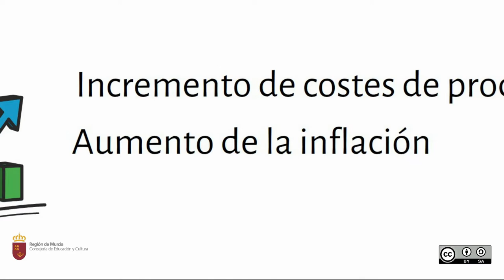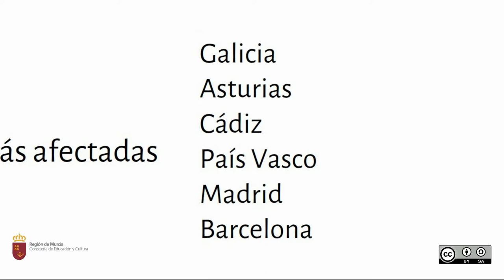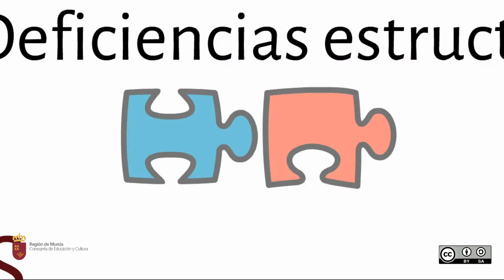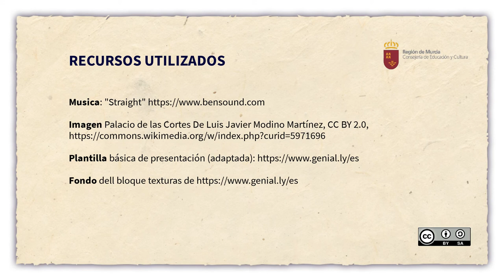CRISIS Y RECONVERSIÓN INDUSTRIAL(1975-1985)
Efectos de la crisis del petróleo sobre el sector industrial español y medidas adoptadas para su reajuste (reconversión industrial).